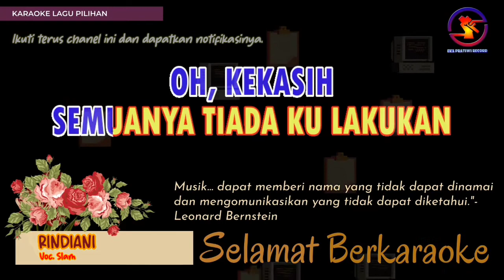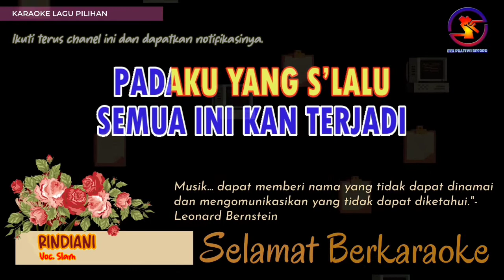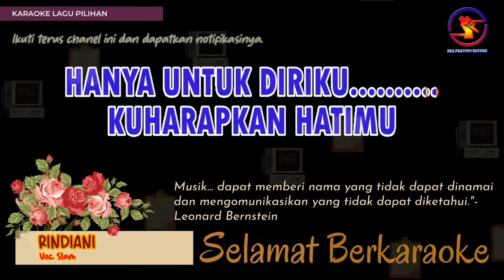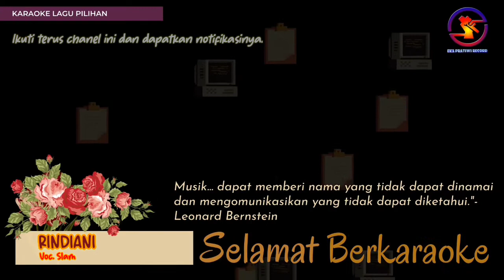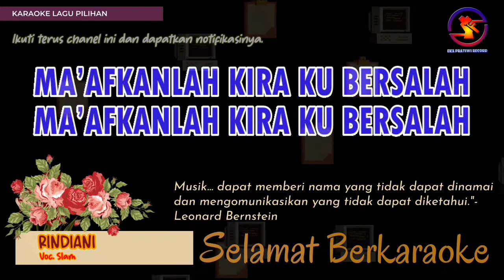Rindiani - Slam (Ver. EPR) nada pria Fism || karaoke HD || nada standard.